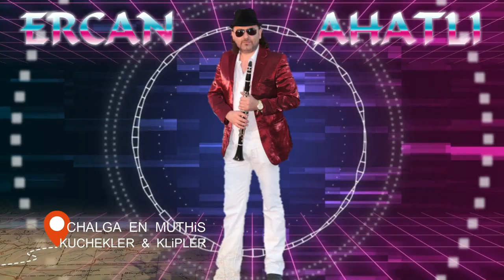AKORDiYON "KuCHeK ( CheRNo MoRe ) Mix 2021 / ERCAN AHATLI